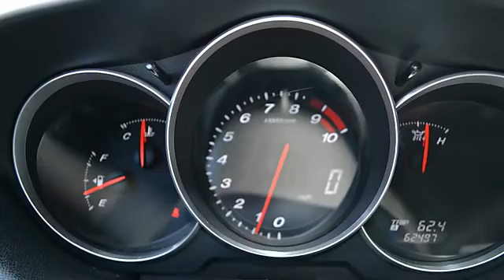2005 Mazda RX-8 - Cherokee Chrysler Dodge Jeep - Canton, GA 30114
200 Liberty Blvd.

For Sale: 2005 Mazda RX-8
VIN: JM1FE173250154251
Engine: Rotary
Drivetrain: RWD
Transmission: 6 Speed Manual
Mileage: 62,496
Color: Brilliant Black (exterior)  (interior)

Features: